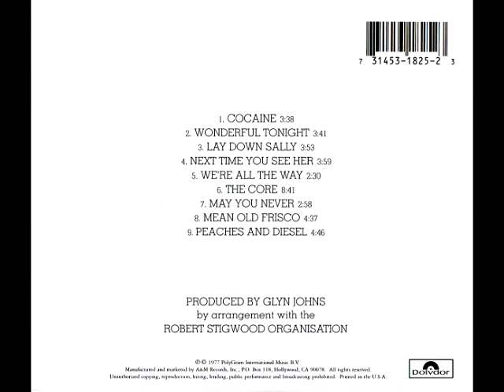Er̲i̲c̲ ̲C̲l̲apton̲ - Sl̲o̲w̲h̲and